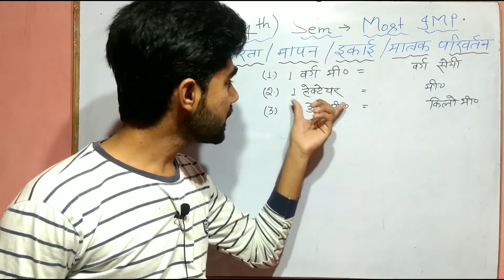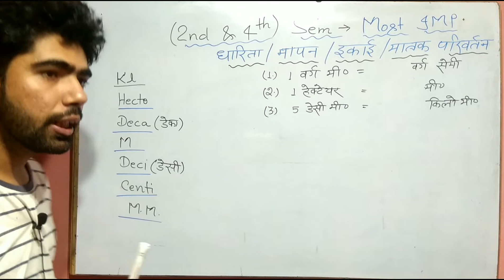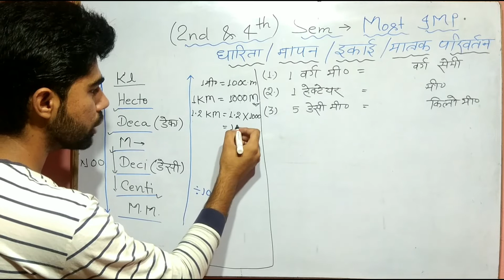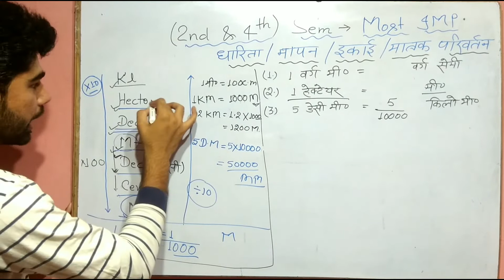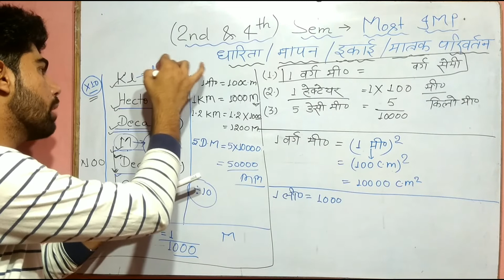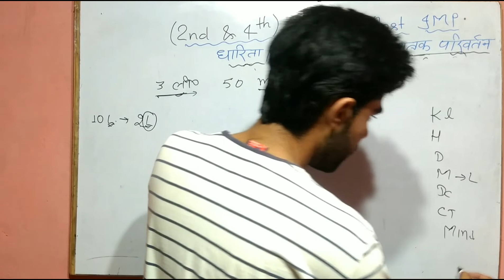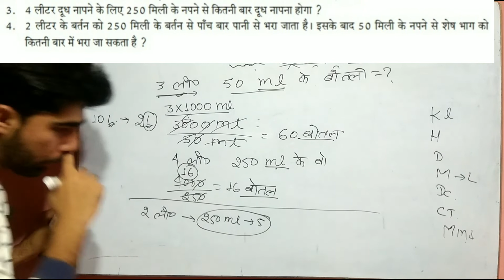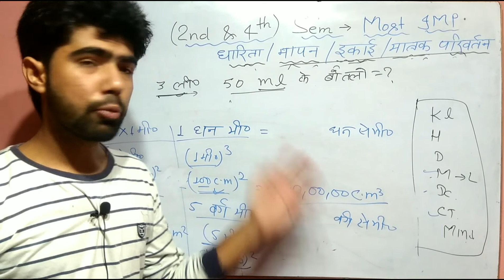Deled 2nd & 4th sem , मात्रक परिवर्तन, ( किलो , हेक्टो, डेका, मी०/ली०/ग्राम , डेसी, सेंटी, मिली )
In this video I will deliver u all about the facts of
 मात्रक परिवर्तन, ( किलो , हेक्टो, डेका, मी०/ली०/ग्राम , डेसी, सेंटी, मिली )

किलो_हेक्टो_डेका_मी०/ली०/ग्राम_ डेसी_सेंटी_मिली

In this video I will deliver u all about the facts of trigonometry , value of ( 0- 90°)